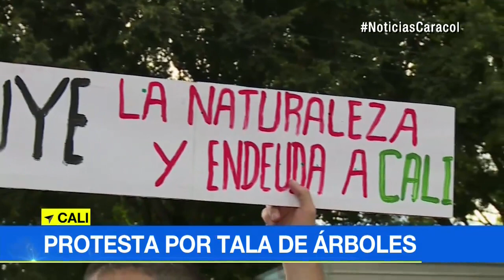Comunidad de Cali se encadenó a árboles para evitar su tala | Noticias Caracol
La protesta la adelantan por lo que consideran sería un atentado ecológico, en sitio donde se construye una terminal del MIO. Autoridades responden.